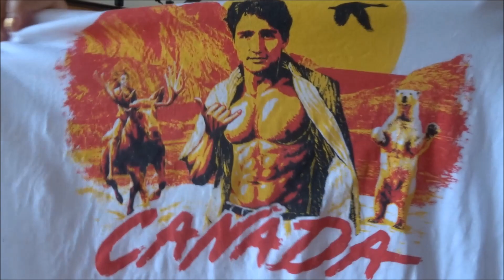Vlog 10 août | piscine, haul friperie, promenade, bonne nouvelle!!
Boutique etsy de mon amie Véro TOZ Création :
Pour me contacter : instagram ou